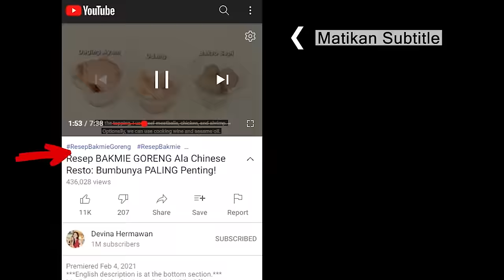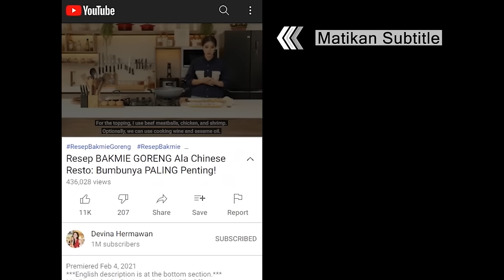Favorit Anak-Anak! Resep BROKOLI SAUS TIRAM & TIM TELUR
00:00 : intro
01:12 : persiapan bahan (prepping the ingredients)
01:48 : membuat tim telur (making the Steamed Egg)
02:58 : potong dan bersihkan brokoli (slicing and cleaning the broccoli)
04:03 : siapkan bahan lain (prepping other ingredients)
04:23 : aduk campuran saus tiram (mixing the Oyster Sauce)
05:04 : rebus brokoli (boiling the broccoli)
05:34 : membuat brokoli saus tiram (making Broccoli with Oyster Sauce)
06:20: hidangan siap dan serving (the dish is ready to serve)

[INDONESIAN]
Resep Brokoli Saus Tiram & Tim Telur (untuk 5-6 porsi)

Bahan tim telur:
2 butir telur
200 ml air
¼ sdt garam

Bahan tumisan:
2 bonggol brokoli
1 sdm garam
800 ml air
½ buah bawang bombai
5 siung bawang putih
2 sdm minyak

Bahan saus:
2 sdm kecap asin
2 sdm saus tiram
1 sdm gula pasir
1 sdt kaldu ayam bubuk
350 ml air
2-3 sdm maizena

Langkah:
1. Campurkan air, telur dan garam, kocok lepas lalu pindahkan ke dalam wadah tahan panas sambil disaring
2. Tutup dengan alumunium foil lalu kukus selama 20-30 menit di api sedang kecil
3. Potong besar-besar brokoli lalu kupas bagian luar batang brokoli, potong
4. Cuci bersih brokoli lalu rendam dengan air dan garam selama 5 menit kemudian bilas
5. Iris bawang bombai dan cincang bawang putih
6. Untuk saus, campurkan air, saus tiram, kecap asin, gula pasir, kaldu ayam dan maizena, aduk rata
7. Rebus brokoli hingga matang, tiriskan
8. Panaskan minyak, goreng bawang putih hingga sedikit kecokelatan, tiriskan
9. Di dalam wajan yang sama, tumis bawang bombai dan brokoli, aduk rata kemudian tuang saus, masak beberapa saat hingga mengental
10. Tuang tumisan di atas tim telur lalu taburkan bawang putih goreng di atasnya
11. Brokoli saus tiram tim telur siap disajikan

[ENGLISH]
Broccoli with Oyster Sauce & Steamed Egg (yield 5-6 servings)

Steamed Egg ingredients:
2 pc egg
200 ml water
¼ tsp salt

Stir-fry ingredients:
2 pc broccoli
1 tbsp salt
800 ml water
½ pc onion
5 clove garlic
2 tbsp oil

Sauce ingredients:
2 tbsp soy sauce
2 tbsp oyster sauce
1 tbsp sugar
1 tsp chicken powder
350 ml water
2-3 tbsp cornstarch

Steps:
1. Mix water, eggs, and salt. Loosely beat the eggs, then strain into a heat-proof bowl.
2. Cover the bowl with aluminum foil. Steam for 20-30 minutes on medium-low heat.
3. Slice the broccoli into large florets. Peel the stem and slice the core.
4. Wash the broccoli, then soak it with water and salt for 5 minutes. Rinse it.
5. Slice the onion and mince the garlic.
6. For the Sauce, mix water, oyster sauce, soy sauce, sugar, chicken powder, and cornstarch.
7. Boil the broccoli and set aside.
8. Heat the oil. Fry the garlic until a bit yellowed. Set aside.
9. In the same pan, stir-fry the onion and broccoli. Add the sauce in, stir, and cook for a moment until the sauce thickens.
10. Pour the Broccoli Stir-Fry on top of the Steamed Egg. Sprinkle Fried Garlic on top.
11. Broccoli with Oyster Sauce & Steamed Egg is ready to serve.